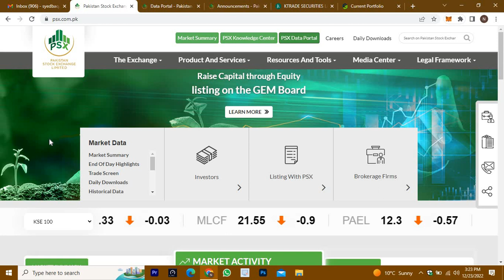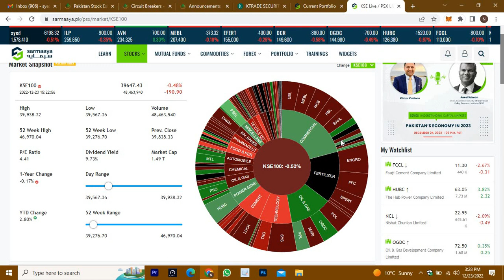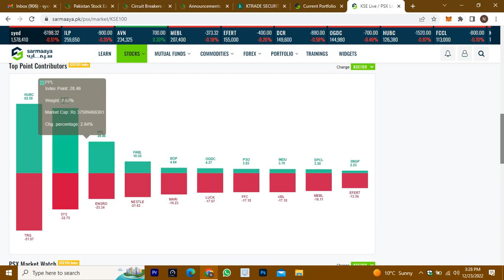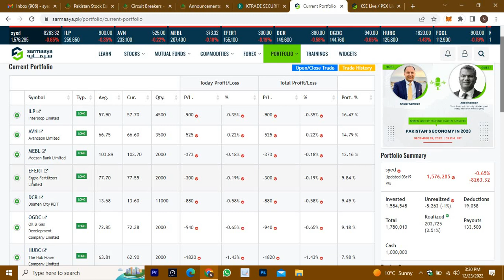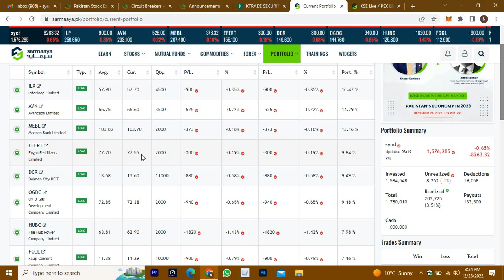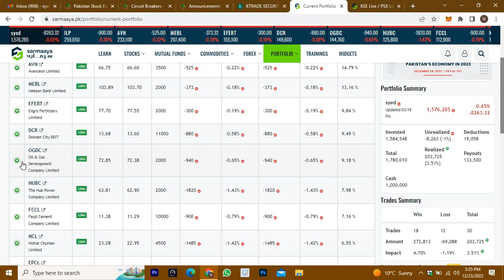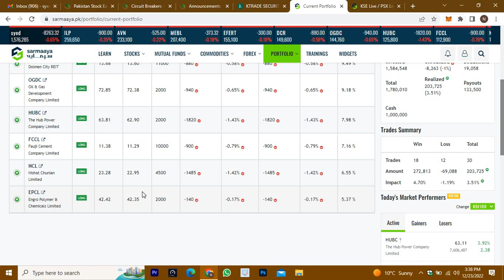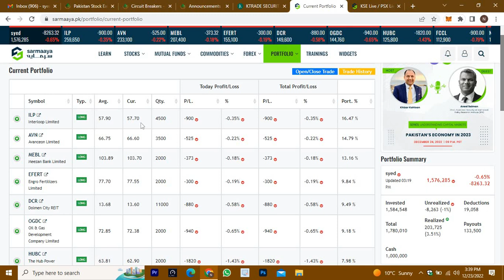10 Best Stocks For New Investors To Invest In Pakistan Stock Market | PSX Today